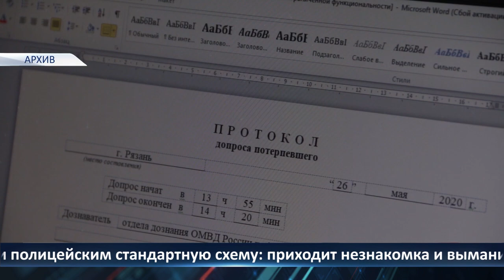День города — новости Рязани 16.05.2022